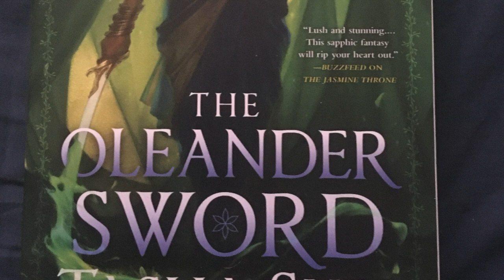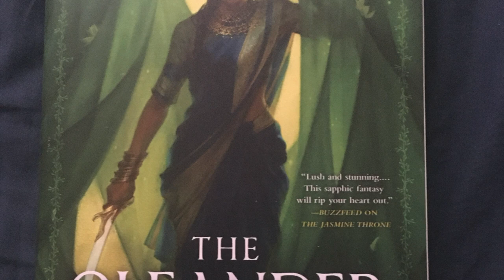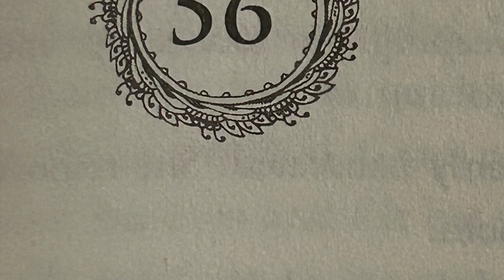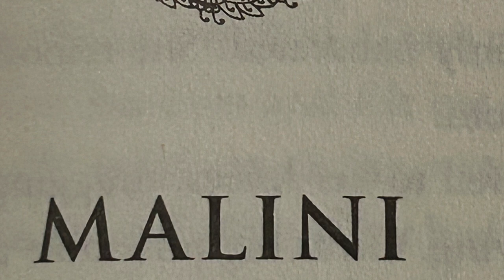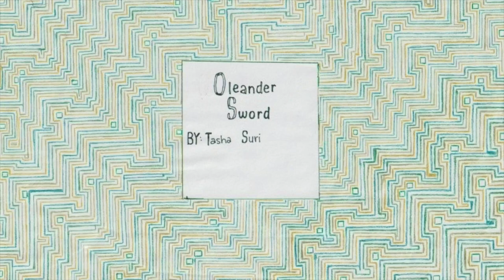Oleander Sword 56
Chapter 56; WARNINGS: mentions of bile and blood; mentioned su!cide